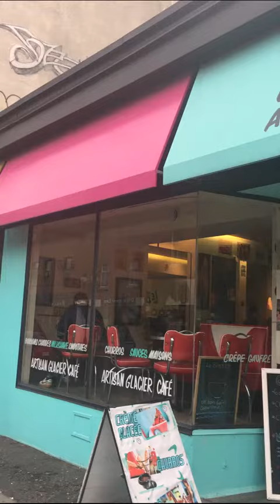EXPLORE MONTRÉAL : le bar laitier sur Mont-Royal qui te fera voyager dans le temps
Le Blueboy est un artisan glacier sur l'Avenue Mont-Royal qui se démarque pas juste avec ses desserts glacés, mais aussi part sa déco qui fait vraiment années 50.

Crédit photo : @naricyt et @le_blueboy

Montage vidéo : Adèle Méthot

À propos de nous : Narcity est la référence pour connaître tout ce qui se passe en ville. Les meilleurs endroits où sortir, où manger, les activités à essayer, les nouveautés et les événements qui se démarquent dans chaque ville.

Pour lire nos listes et connaître les meilleurs endroits où boire un latté, manger santé, sortir en gang, magasiner, te faire une beauté, t'aider à passer au travers de ta dernière relation, et bien d'autres, tu trouveras une réponse à tes recherches juste ici: